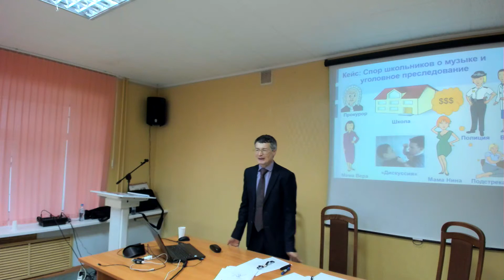Медиация в социальной сфере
Марат Авдыеыв о медиации в социальной сфере, г. Сургут